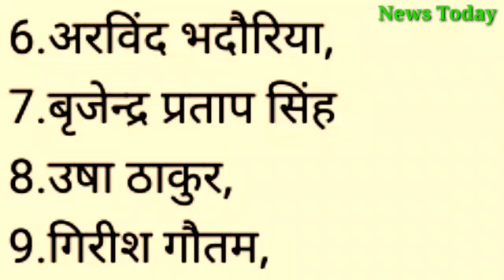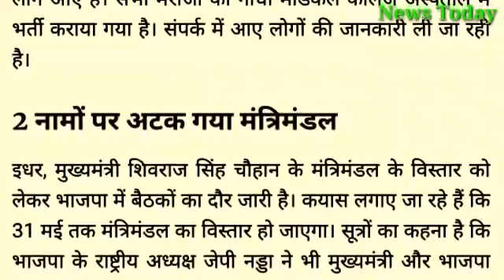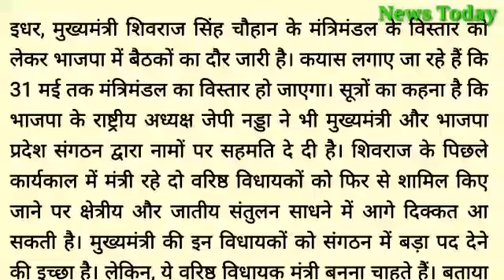शिवराज मंत्रीमंडल के ये 28 मंत्री शपथ लेंगे परंतु अब शपथग्रहण समारोह पर कोरोना का लगा ग्रहण ? NT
These 28 ministers of Shivraj's cabinet will take oath, but now Corona assumed the swearing-in ceremony?शिवराज मंत्रीमंडल के ये 28 मंत्री शपथ लेंगे परंतु अब शपथग्रहण समारोह पर कोरोना का लगा ग्रहण ? NT